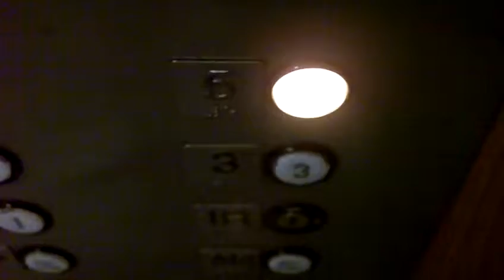Interesting Canton Hydraulic Elevators in Wellsville, Ohio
These are pretty interesting elevators because Schindler installed these, they have Dover classic buttons on the inside and Canton call stations on the outside. If i was to give these elevators a brand of my own, i would probably brand them Cantler, Cantonkrupp or Canter. Which one do you guys think is better? These are still pretty nice elevators. I do like the back door on this elevator as it has a handle. The other elevator has a smaller cab and no rear door

PS: Until the runtime error gets fixed on the government page, i will not be able to give you details about these elevators

Elevator Type PASSENGER
Power Type HYDRAULIC DIRECT (H)
Capacity (lbs) 3500
Manufacturer Name CANTON ELEVATOR
Speed of Car 100
Total Travel (ft) 40
Total Number of Floor(s) Served 5
Building Name WILLIAM J SHOUB TOWERS
Local ID 1 L

Permit Date 10/25/2011
Permit Type ALTERATION/REPAIR
Scope of Work FIRE ALARM SYSTEM ELEVATOR RECALL